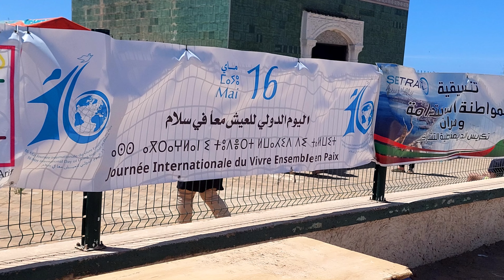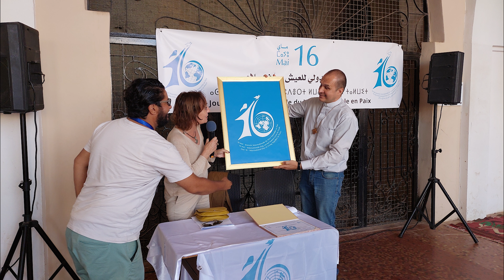Rétrospective des Célébrations de la Journée Internationale du Vivre Ensemble en Paix à Oran.2024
Nous tenons à exprimer notre sincère gratitude à tous ceux qui ont contribué au succès de la septième édition de la Journée Internationale du Vivre Ensemble en Paix à Oran, sous le thème "La Paix au Cœur de l'Éducation". Nous remercions chaleureusement nos précieux partenaires, le Centre de Documentation Économique et Sociale d'Oran (C.D.E.S.) Ibn Khaldoun, la Coordination Citoyenneté Durable d’Oran, Ecole primaire Cherfaoui Ahmed Belgaid ainsi que le Diocèse d'Oran, pour leur collaboration et leur soutien inestimable.

Nos plus sincères remerciements vont également à tous les participants qui ont pris part à cet événement, ainsi qu'aux bénévoles dévoués qui ont consacré leur temps et leur énergie pour faire de cette journée un succès retentissant. Votre engagement envers la promotion de la paix et de l'éducation est une source d'inspiration pour nous tous.

Ensemble, nous avons démontré que la paix et l'éducation sont des piliers essentiels pour construire un avenir meilleur et plus harmonieux. Nous sommes reconnaissants de votre soutien continu et nous nous réjouissons de poursuivre notre collaboration dans la promotion de ces valeurs fondamentales.

Merci encore à chacun d'entre vous pour votre contribution précieuse et votre engagement envers un monde de paix et de compréhension mutuelle. Nous sommes profondément reconnaissants pour cette belle journée et sommes impatients de continuer à œuvrer ensemble pour un avenir meilleur pour tous.